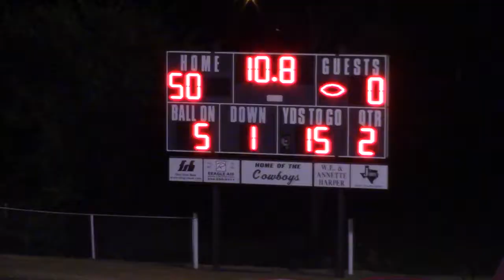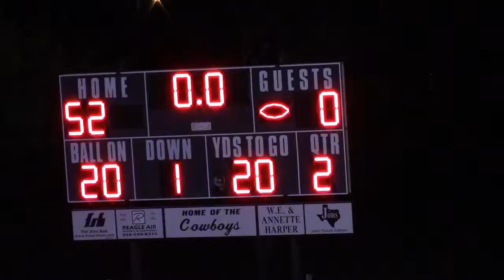Week 2, 2016 Woodson 52 Northside 0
9/2/16 at Woodson.
Northside is in white jerseys and maroon pants.
Texas High School Sixman Football